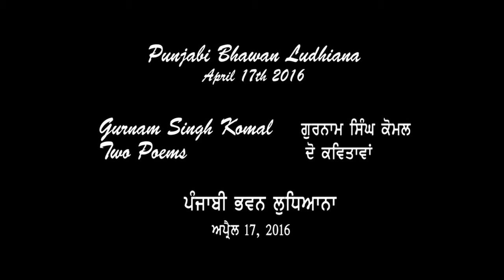Gurnam Singh Komal Poet-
For millennia, Punjabi poetry has been a beloved pastime, with roots dating back to Hindu Nath Yogis and Sufi Fariduuddin Ganjeshakar, whose poetry is in the Adi Granth of the Sikhs.Punjabi Sufi poetry impacted other Punjabi literary traditions, particularly the Punjabi Qissa, a romantic tragedy form influenced by Indic, Persian, and Quranic roots. Waris Shah's Qissa of Heer Ranjha (1706–1798) is one of the most prominent Punjabi qisse. Sohni Mahiwal by Fazal Shah, Mirza Sahiba by Hafiz Barkhudar (1658–1707), Sassi Punnun by Hashim Shah (1735?–1843? ), and Qissa Puran Bhagat by Qadaryar (1802–1892) are all popular stories.
Following India's partition, Punjab's poets included Amrita Pritam, Puran Singh, Professor Mohan Singh, Dhani Ram Chaatrik, Diwan Singh, Ustad Daaman, etc. During and after the Indian liberation movement, some of them used poetry to explore and express nationalism. Chatrik's poetry, which was rooted in Indian romance and classical poetry traditions, frequently emphasized many moods of nature and feelings of patriotism.
There are many meetings for poetry recitals these days, and many poets continue to write about undivided Punjab and Indian Independence, which the general people are dissatisfied with as the governments have not provided adequate governance. We give two poems by S. Gurnam Singh Komal, one on Undivided Punjab and the other on Independence's failure to realize the people's dreams. I hope the audience enjoys it.